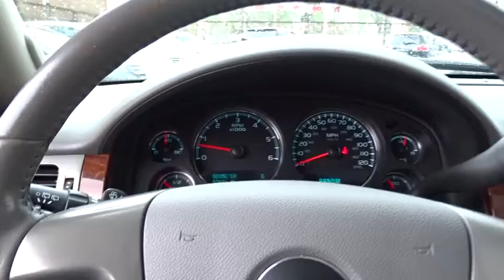2011 Chevrolet Tahoe Countryside, Oak Lawn, Calumet city, Orland Park, Matteson, IL P11408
2011 Chevrolet Tahoe

6941 South Western Ave.